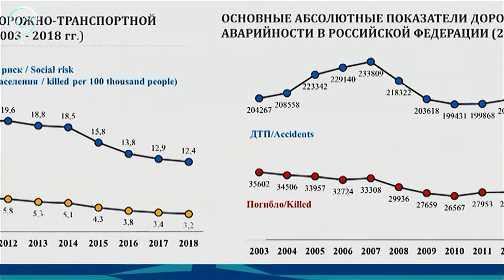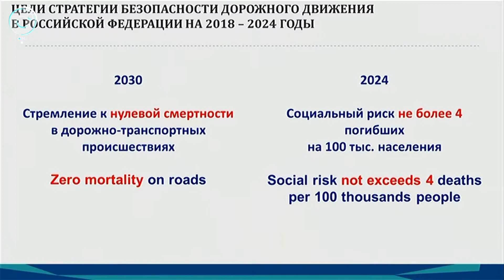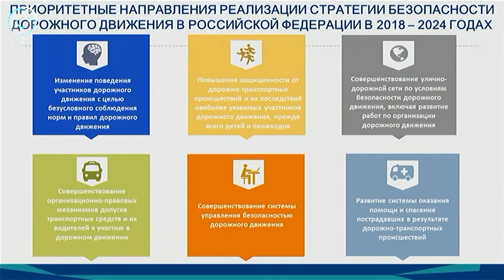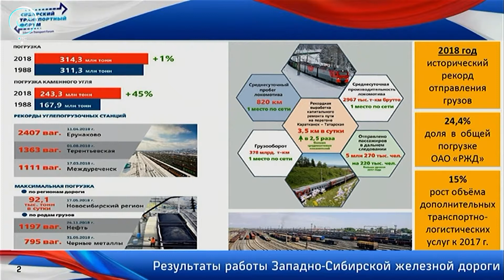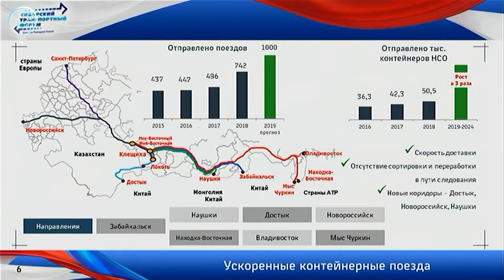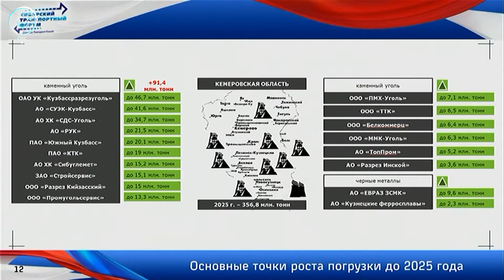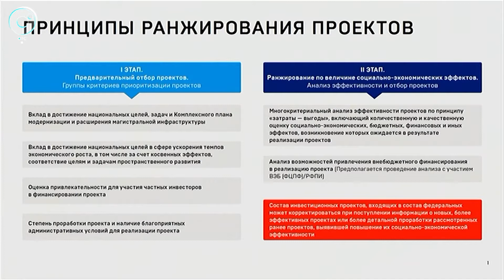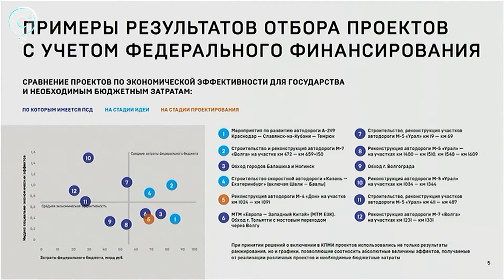Пленарная дискуссия "Национальные проекты. Взгляд из регионов" | Сибирский транспортный форум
VIII Международный Сибирский транспортный форум | 22 мая 2019